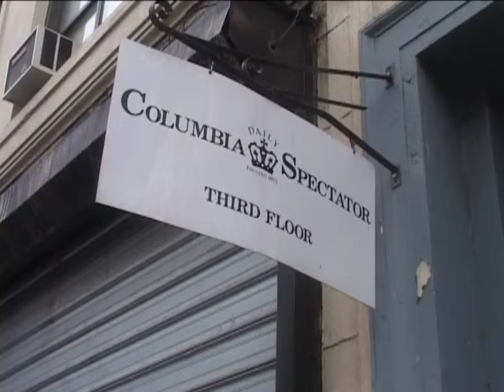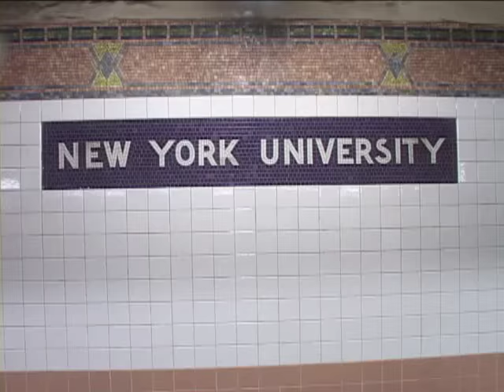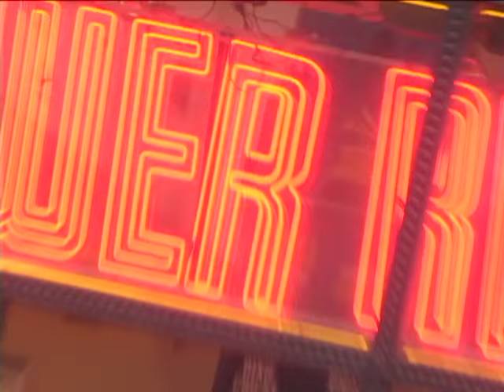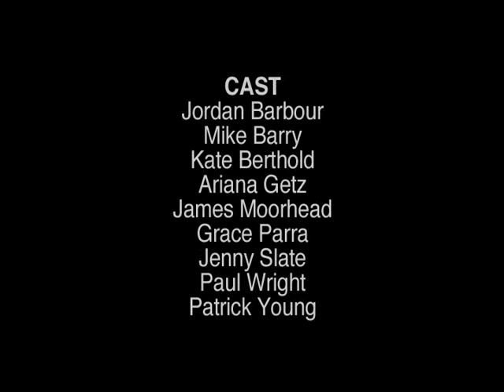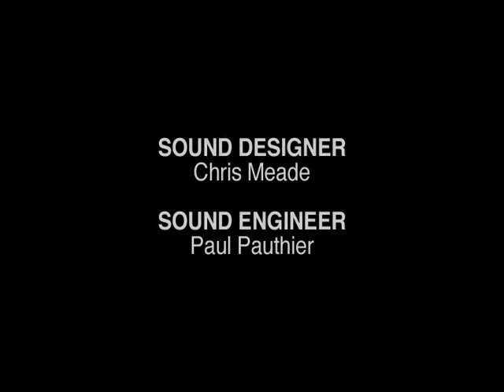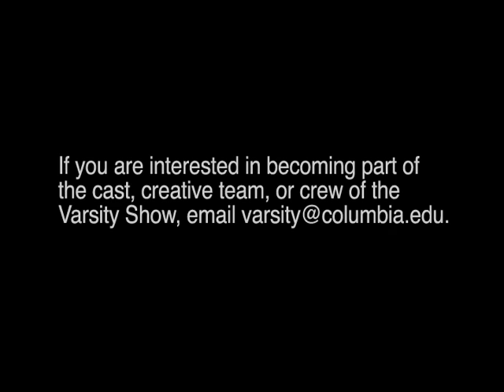The 109th Annual Varsity Show: Dial D for Deadline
Columbia University's 109th annual varsity show from 2003 featuring notable alums, Kate McKinnon and Jenny Slate.